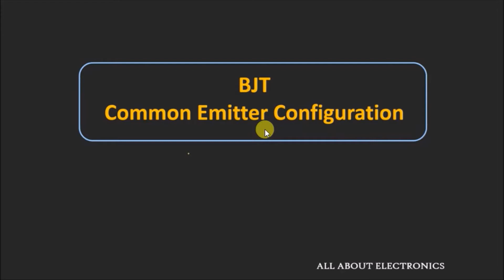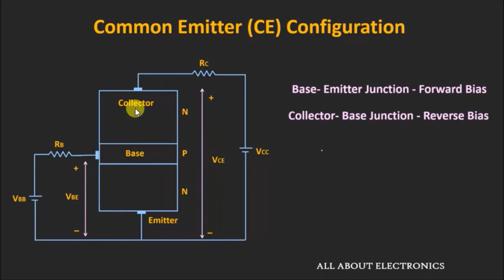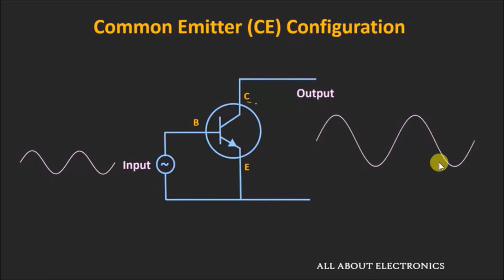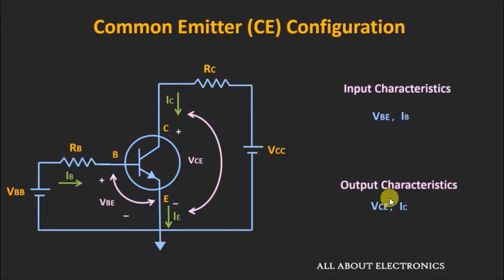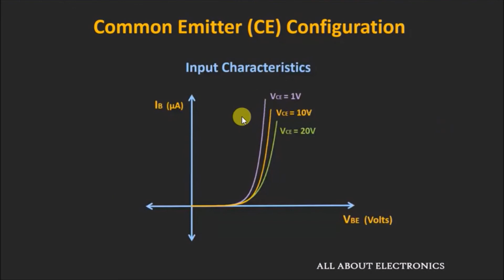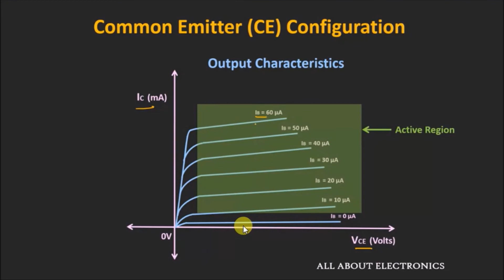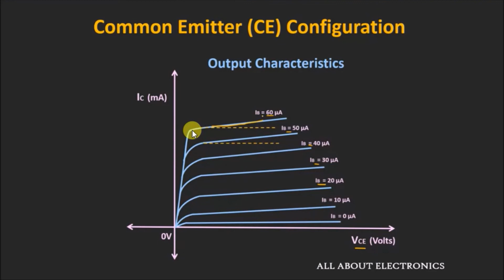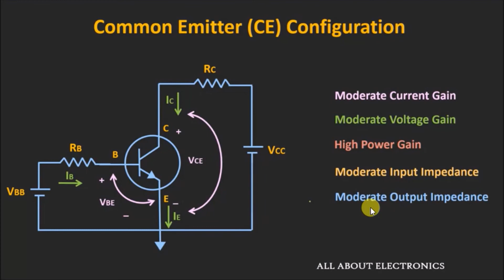Transistor Characteristics - Common Emitter| Module 1 | BCA BSC Computer Science